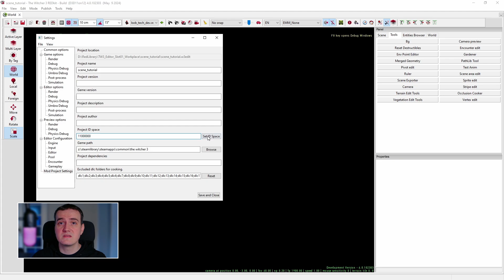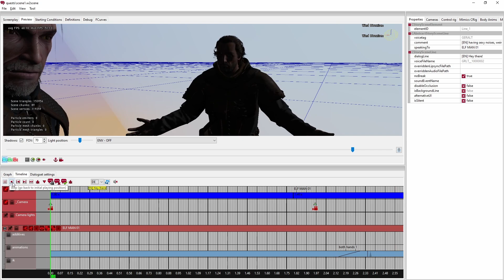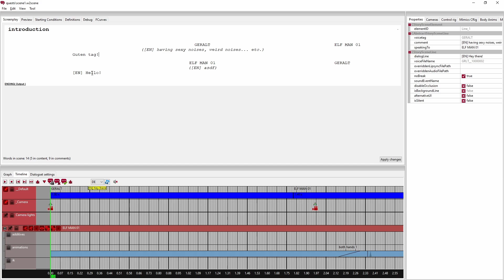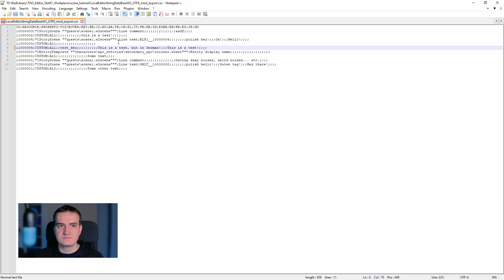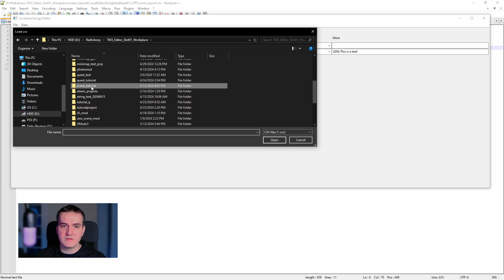The Witcher 3 REDkit — Tutorial #8: Localization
The Witcher 3 REDkit is now available for free for all owners of the game on PC.

Welcome to The Witcher 3 REDkit Tutorials! In the eighth episode, you'll learn how to add localization to your mods.

For more tutorials check out The Witcher 3 REDkit User Guide